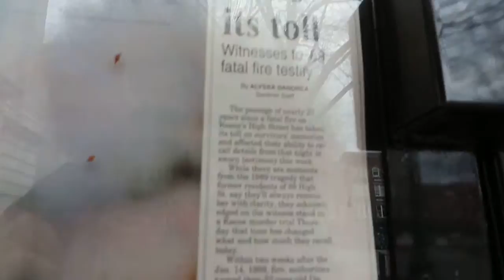2013 12 06 Robin Hooding Keene x009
Robin Hooding in Keene New Hampshire
Captured using a Nikon Coolpix P520 courtesy AKPF #1